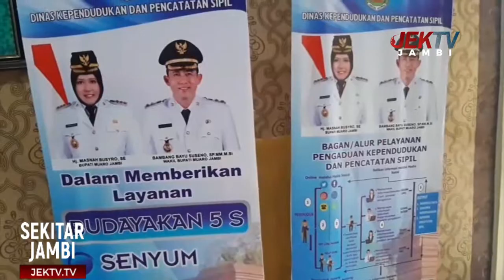BLANGKO E-KTP DI MUARO JAMBI KERAP KOSONG